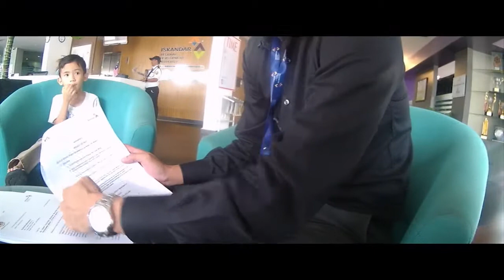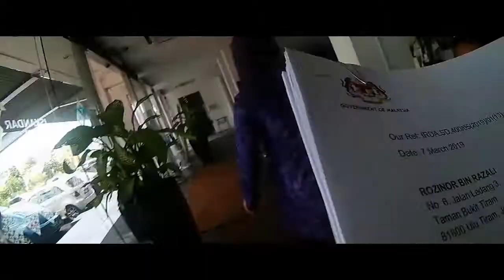VERSI DAILY - Kepala Agung Belum Jatuh dah Kena Bayar Cukai Setem (2019)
Urusan mendapatkan dana telah pun diuruskan namun apa yang mengelikan hati sepanjang berurusan dengan agensi adalah ini pertama kali satu acara yang dibawah agensi dan diuruskan oleh Rogue dan Rakan Kerja Rozinorazali & Co yang telah diluluskan bajet yang dicadangkan perlu melalui LHDN dan Rogue dan Rakan kerja perlu membayar cukai setem yang bernilai projek.

Macam dapat tender kerajaan pulak. Apa pun bersyukur dan tunggulah apa yang terhidang selepas ini.